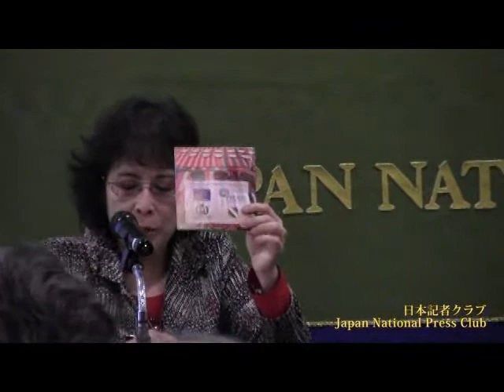チョケワンカ ボリビア外相 2013.5.8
David Choquehuanca Céspedes, Foreign Minister, Bolivia
ボリビアのチョケワンカ外相が、対米関係や国内の先住民族の権利などについて話し、記者の質問に答えた。
司会　中井良則　日本記者クラブ専務理事・事務局長
通訳　丸山啓子（オルビス・インターナショナル）

我々の生き方は「VIVIR BIEN」

南米の反米勢力の中でボリビアのモラレス政権はユニークだ。欧米の世界観に抗し、先住民の権利や環境の大切さを唱える。2009年に国名をボリビア多民族国と改名した。同年、国連に提案し、ボリビアで地球を「母なる大地」と呼ぶのにちなんで、4月22日のアースデーを「国際母なる地球の日」に変えさせた。

政権が発足した2006年からモラレス大統領の右腕として活躍するのがこの人だ。先住民アイマラ民族の出身で、記者会見には普段着のカーディガン姿で登場した。

「ボリビアは歴史的な変革の途上にあり、資本主義や社会主義を乗り越えるモデルを構築しようとしている。西欧の開発モデルは不平等と危機を生んだ。我々自身の宇宙観を取り戻し、人間は大いなる自然の一つだと自覚すべきだ。我々は人間の生活を重視し『VIVIR　BIEN（良く生きる）』を掲げる」

表情を変えないまま、先住民の用語を交えつつ、学者のように語る。

「母なる大地がもたらすミルクが水だ。母なる大地の上で、我々はみな兄弟だ。対話によって知り合い、学び、尊重し合わなくてはならない。日本は技術を持ち、我が国は天然の資源がある。補完的な関係を築こう」

対米関係について質問すると、「互いに尊重し、互いの相違を認めよう。（米国は）それぞれの国の法律を尊重すべきだ」と述べ、「米国と補完と均衡の関係を保ちたいが、介入があれば排除する」と断言した。5月初め、内政をかく乱したとして米援助機関を国外追放したばかりだ。

大学の卒論テーマは先住民の権利だ。1970年代の軍事独裁時代は民主化運動、さらに農民運動、先住民組織の活動家だった。議員経験もないまま、いきなり同国初の先住民出身の外相に就任した。その印象は政治家というより哲学者に近い。

朝日新聞元中南米特派員
伊藤　千尋